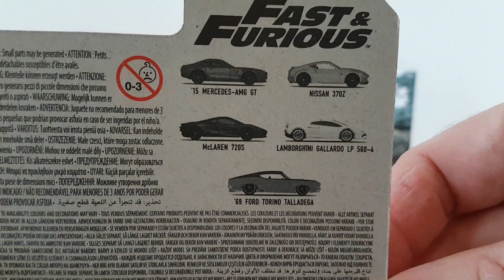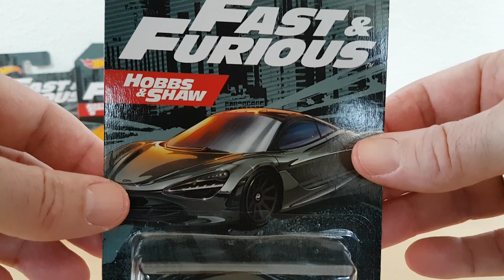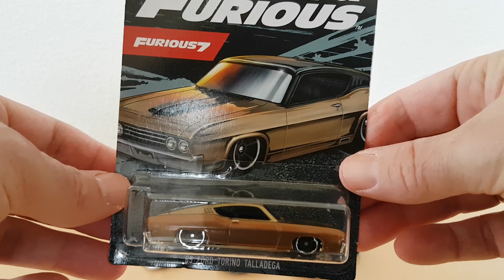Hot Wheels Fast & Furious 2020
'15 Mercedes AMG GT
Nissan 370Z
McLaren 720S
Lamborghini Gallardo LP 560-4
'69 Ford Torino Talladega